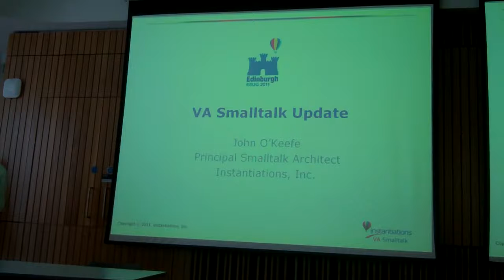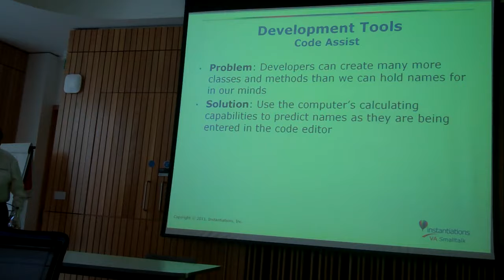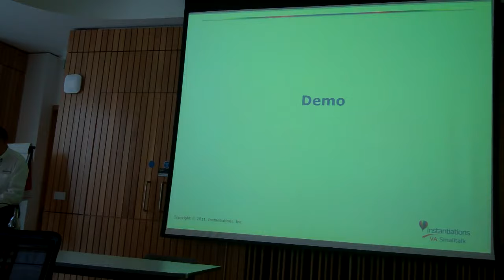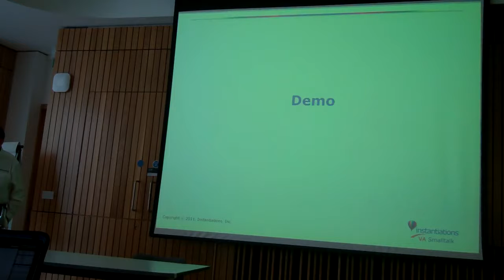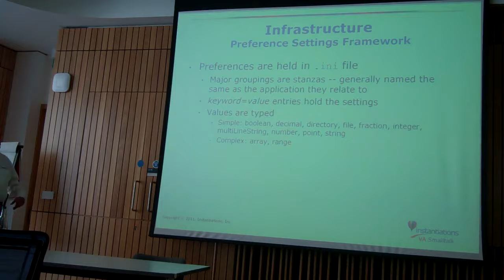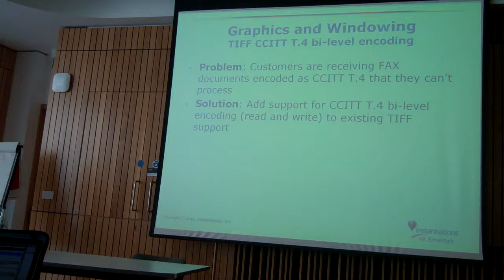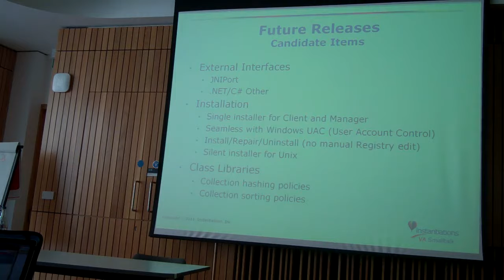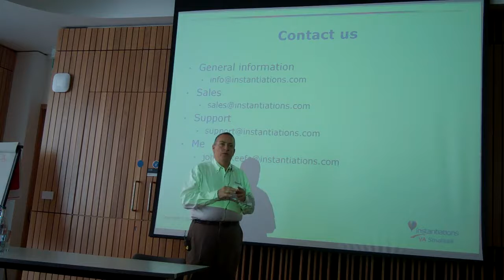VA Smalltalk Update 2011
John O'Keefe

Abstract

A year has past since I showed the ESUG community the progress being made on the VA Smalltalk product. Our engineering team has been augmented by new members and we have all been hard at work to upgrade the product. I will have some exciting new capabilities to show as well as a preview of a new GUI framework for Unix.